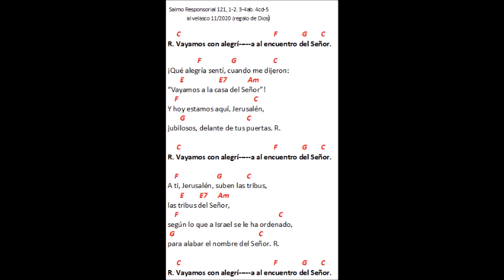Salmo Responsorial 121 Vayamos con alegría al encuentro de Señor